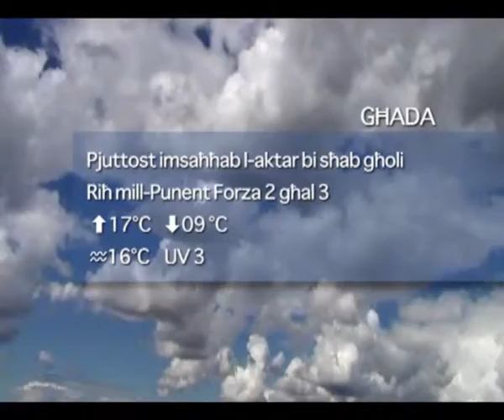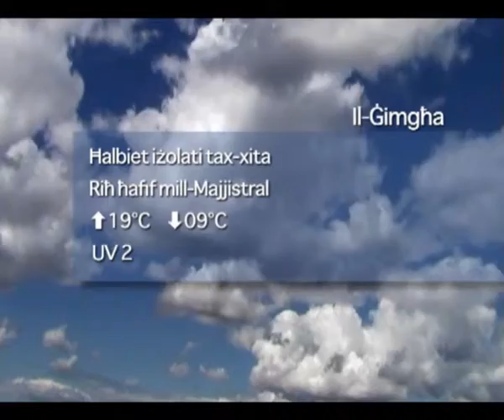Favourite-MaltaMedia: Malta Weather Monday 17th January 2011